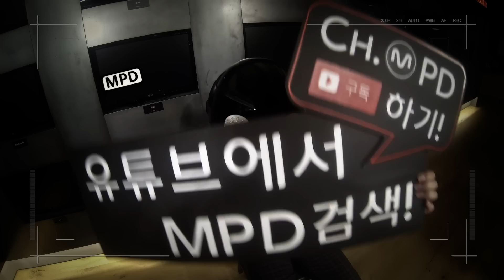[MPD직캠] 엑소 레이 직캠 LOVE ME RIGHT EXO Lay Fancam Mnet MCOUNTDOWN 150604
[Fancam/MPD직캠] 150604 ch.MPD
EXO Lay(엑소 레이) - LOVE ME RIGHT/ Lay ver.
Mnet MCOUNTDOWN REHEARSAL STAGE!!